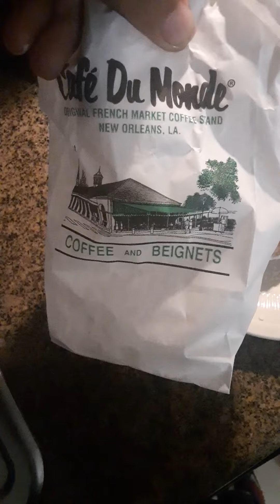cafedumonde frenchquarter neworleans huntt